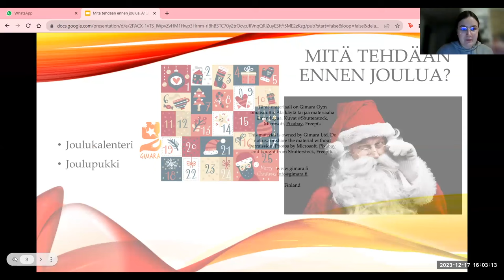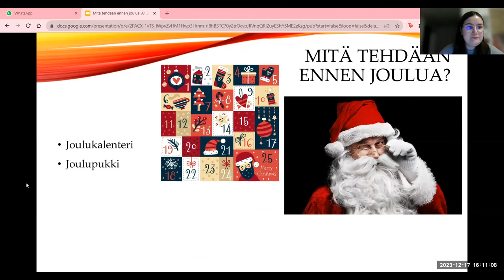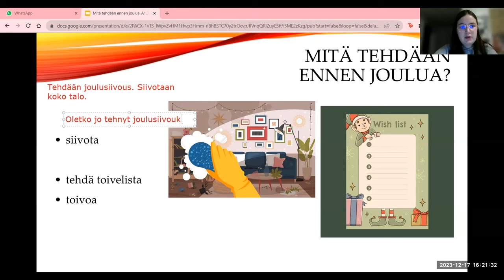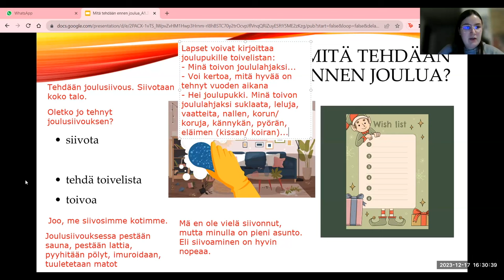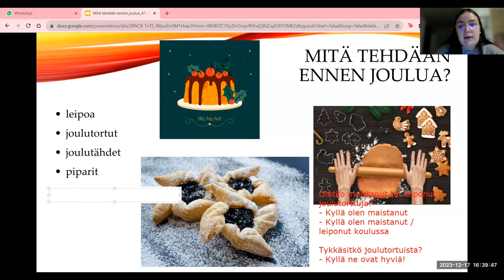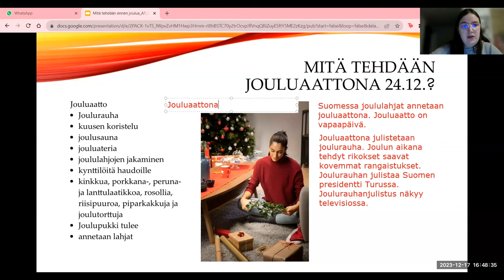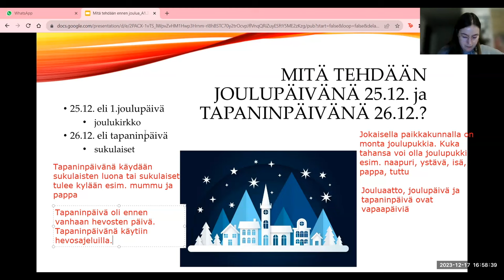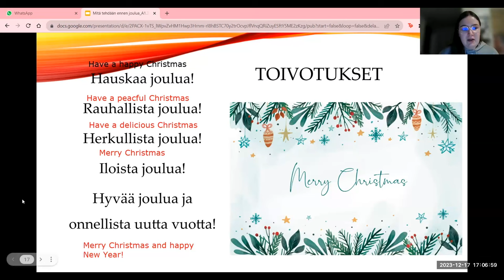Opi suomea! Ennen joulua (Beginner2 - Intermediate)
Teema Theme: Ihminen ja lähipiiri
Osateema Part theme: Ennen joulua
Taso Level: Beginner 2 - Intermediate